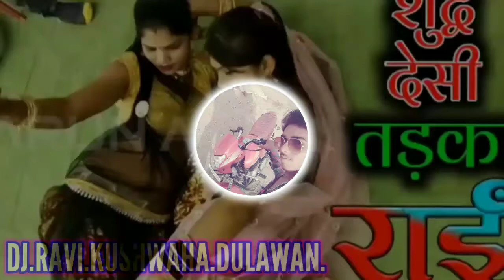.dj.RAI.new.डी.जे.बुदेलखडी.देहाती. राई.dj.RAVI.KUSHWAHA.DULAWAN.राई Rai Remix Rai MP360 बुदेंलखंडी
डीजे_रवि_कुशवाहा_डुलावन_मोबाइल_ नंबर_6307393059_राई